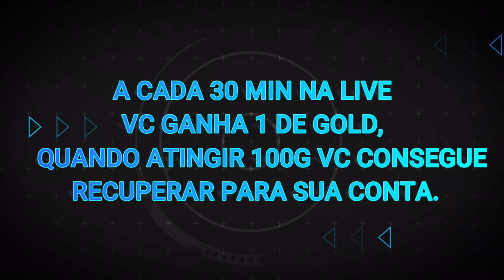NOVO FPS "RIO"!! FPS BRASILEIRO INCRÍVEL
CADEIRA GAMER!!